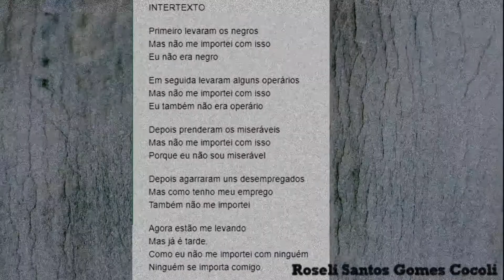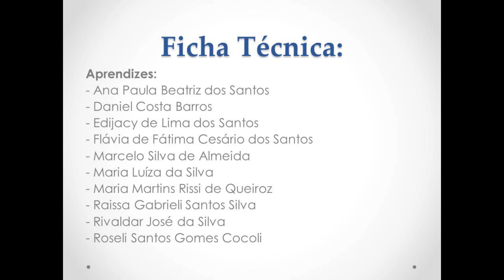Retorno Aprendizes: ''Brecht e o Teatro Épico'' (Fábrica de Cultura Cidade Tiradentes)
"Retorno de Aprendizes a partir de pesquisa na internet, em revistas ou livros sobre vida e obra de Bertolt Brecht.

Apresentação de textos ou poemas a partir da obra do dramaturgo em consonância com pensamentos que cada aprendiz se identificasse e na relação direta com seus posicionamentos."